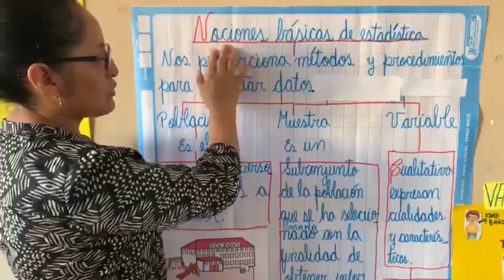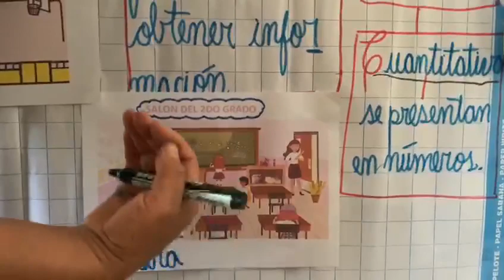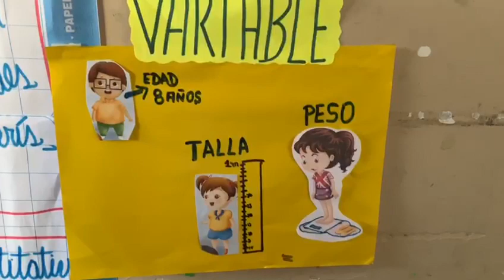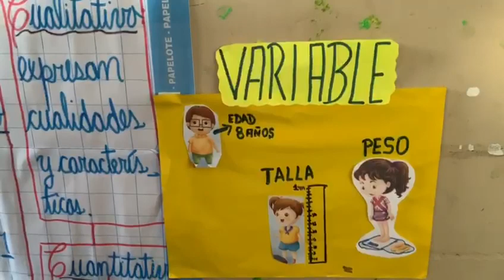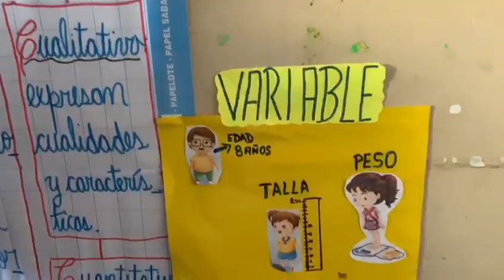Nociones básicas de estadística 2°Prim